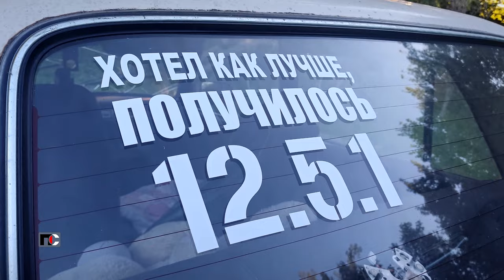Патрульная Служба - 24.07.11